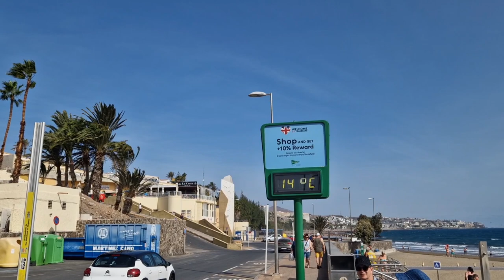Gran Canaria🌡WEATHER AND TEMPERATURES TODAY ‐NOVEMBER 22 ‐2023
✔You might also like:
👌POPULAR UPLOADS